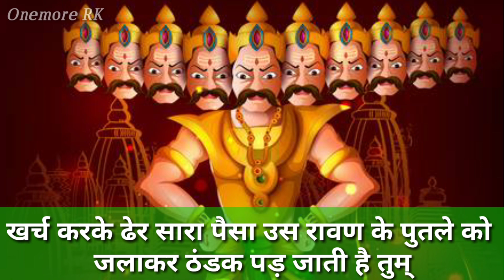Aaj Ka Rawan // Dussehra Special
👆👆आज के समय की हकीकत 👆👆
WRITER :- RAHUL PANWAR